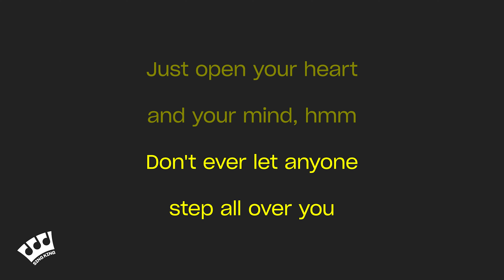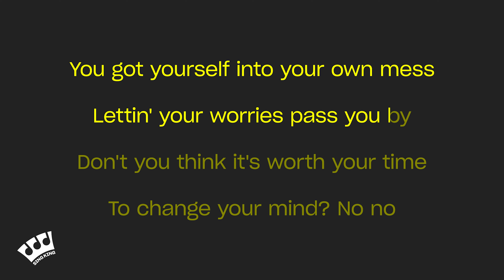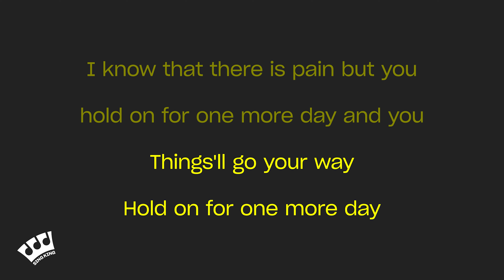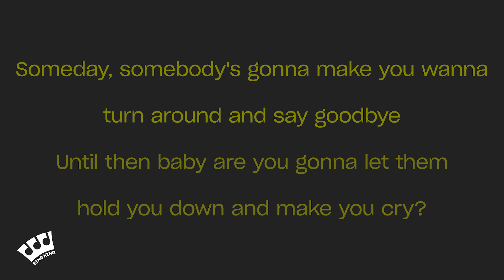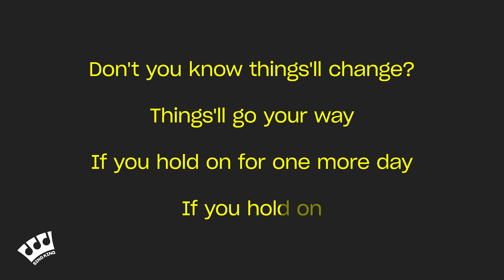Wilson Phillips - Hold On (Karaoke Version)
Karaoke sing along of “Hold On” by Wilson Phillips from Sing King Karaoke